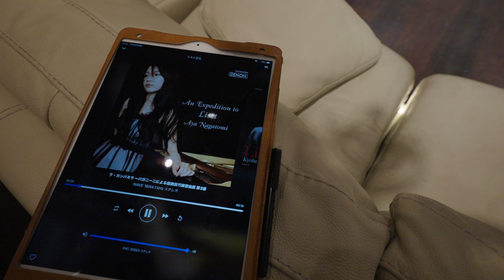最高すぎる音！ Aya Nagatomi - La Campanella (Liszt) BK Chrome KRS 4343 & Ext. Xovers 外部ネットワーク式ケンリックサウンド4343